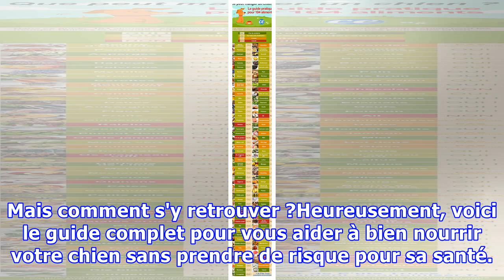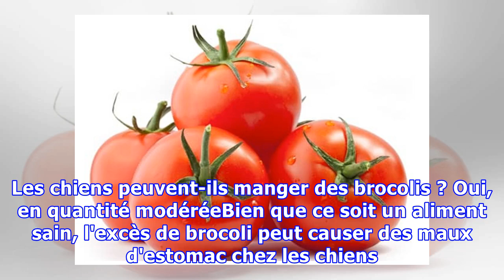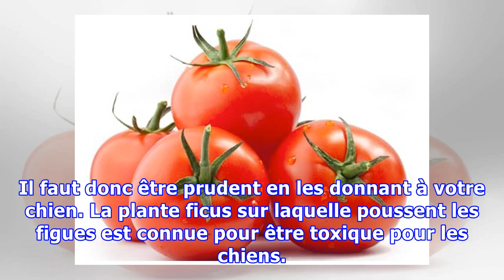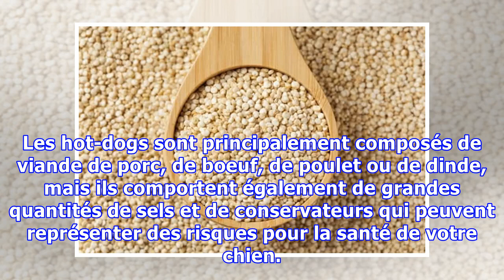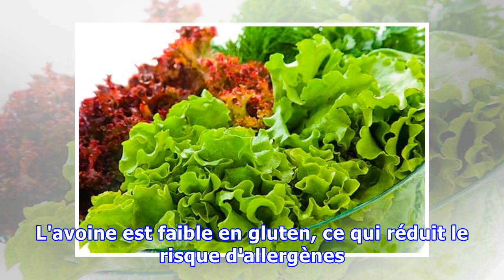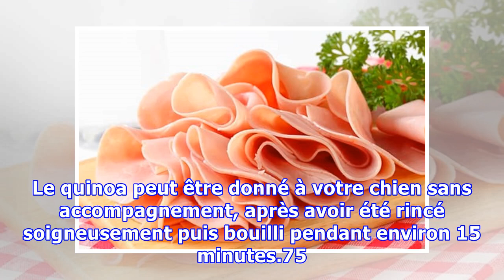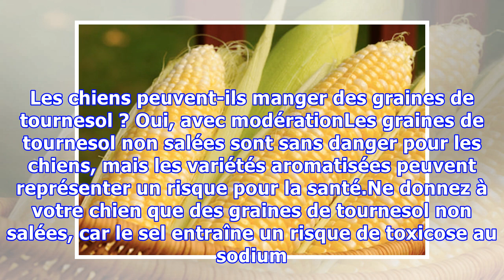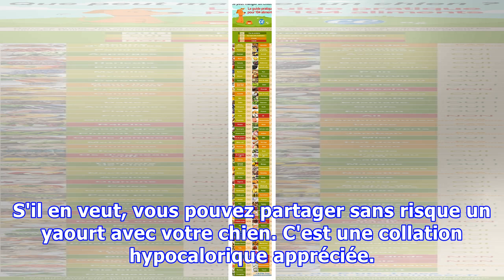Quels Sont les Aliments Que Peut Manger un Chien ? Le Guide Pratique Pour + de 100 Aliments.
Quels sont les aliments que peut manger un chien sans risque ?C'est vrai que c'est une bonne question !Il y a certains aliments qui sont recommandés et d'autres qui sont à proscrire pour avoir un chien en pleine forme. Mais comment s'y retrouver ?Heureusement, voici le guide complet pour vous aider ...